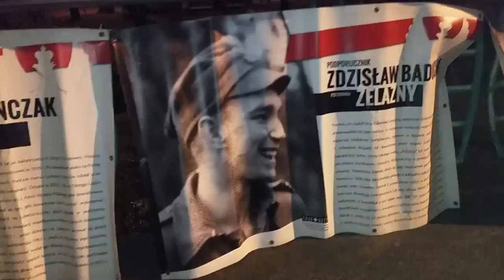Wystawa poświęcona Żołnierzom Wyklętym odnaleziona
Autor: Konspiracyjne Wojsko Polskie – Gliwice oraz Gliwiccy Patrioci​